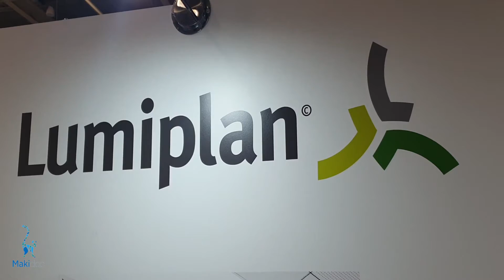Lumiplan | Ville | SMCL 2019 à Paris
Lumiplan est présent du 19 au 21 novembre 2019 au Salon des Maires et des Collectivités Locales à Paris.